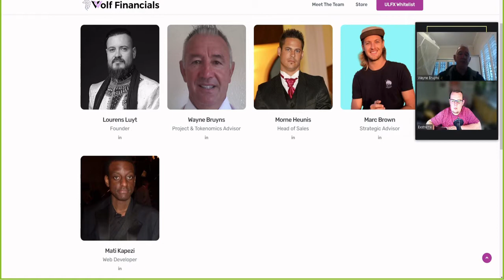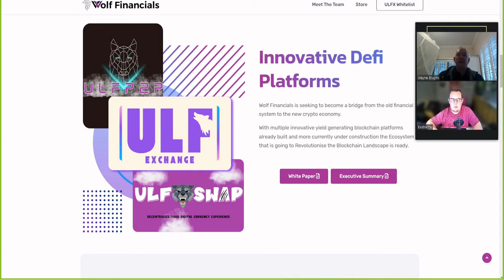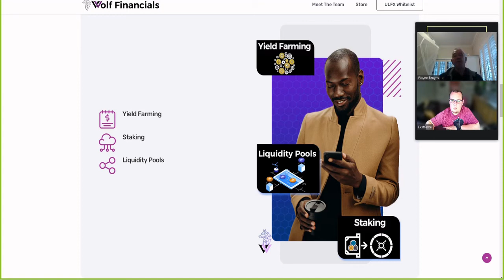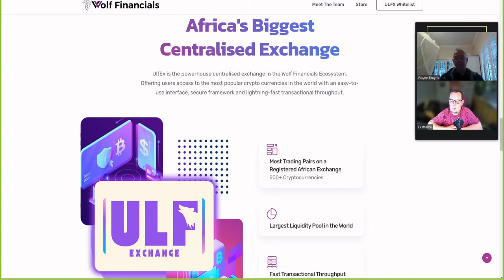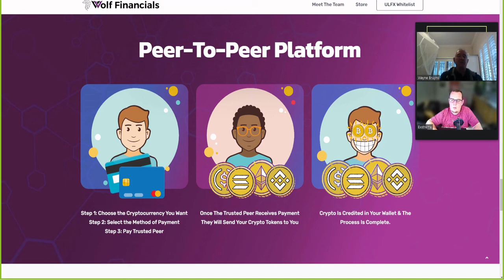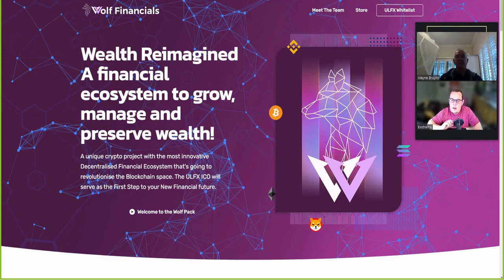Wolf Financials (Wayne Bruyns Project & Tokenomics Advisor)